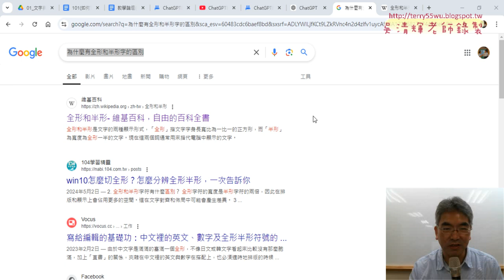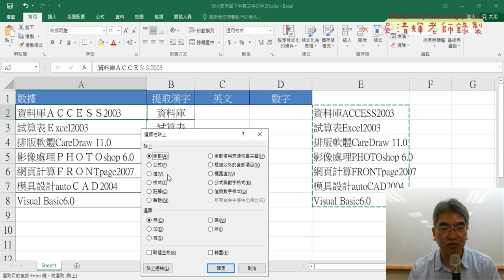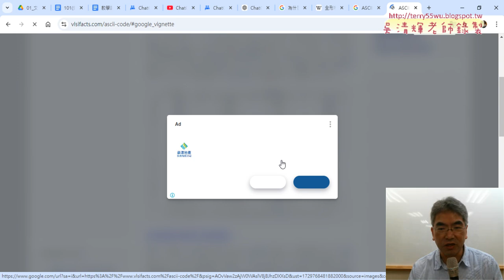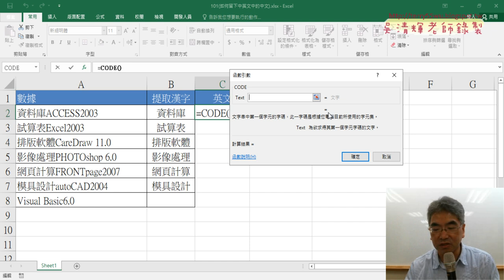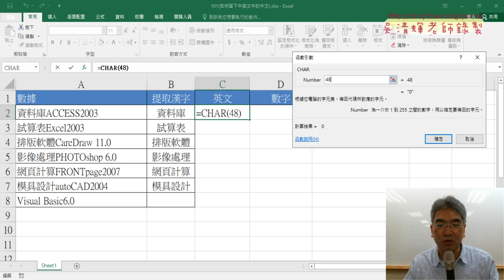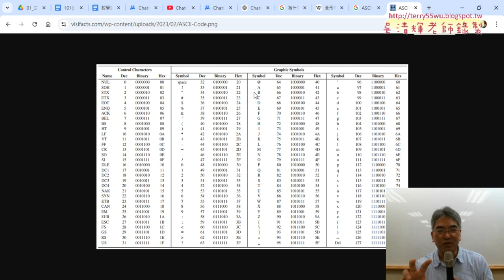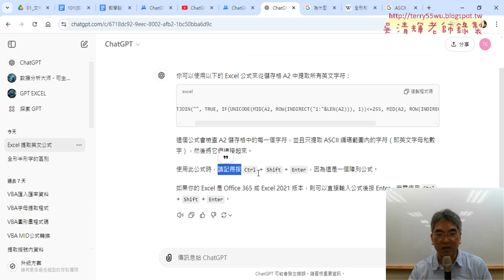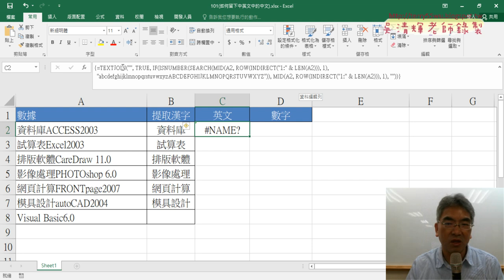03 全形半形問題與用ChatGPT生成取得英文公式